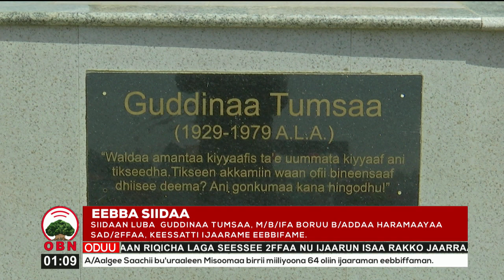Eebba Siidaa Luba Guddinaa Tumsaa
Siidaan Luba Guddinaa Tumsaa, M/B/Ifa Boruu B/Addaa Haramaayaa Sad/2ffaa, keessatti ijaarame eebbifame.